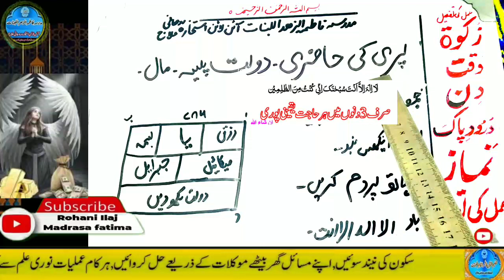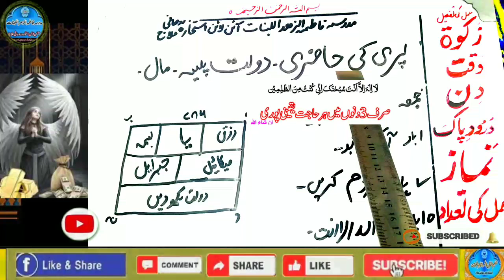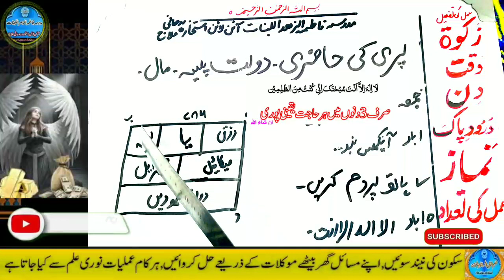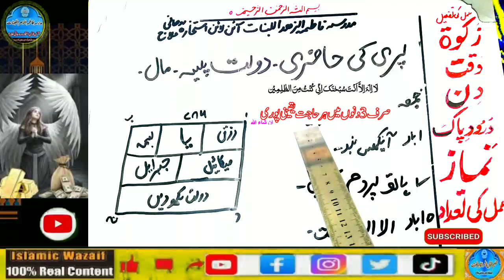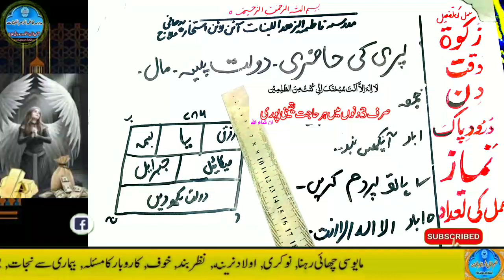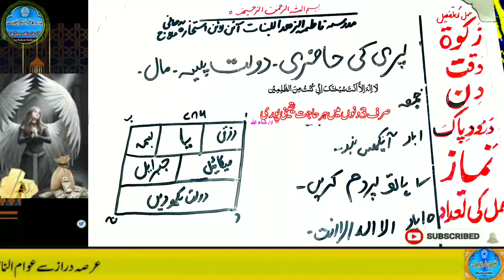Amir hone ka wazifa, daulat ka wazifa, rizq ka wazifa, wazifa for money, jab, pari, mokil ka amal